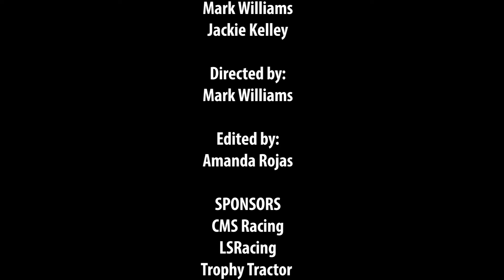2910 Comiskey BITD Pahrump 250 Race Highlights